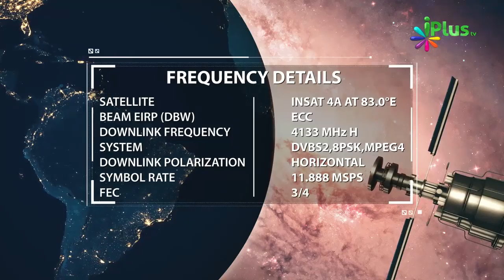Ek Aisi Cheez Jo Susti Ko Khatm Kar De By Zaid Patel iPlus TV